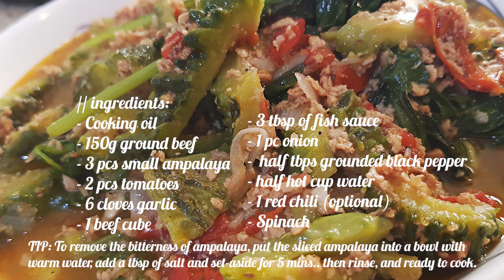HOW TO COOK GROUND BEEF with AMPALAYA and SPINACH | MetalpigTV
Paano magluto ng Giniling na Baka sa Ampalaya at Spinach | Sauteed Ground Beef with Bitter Melon and Spinach.